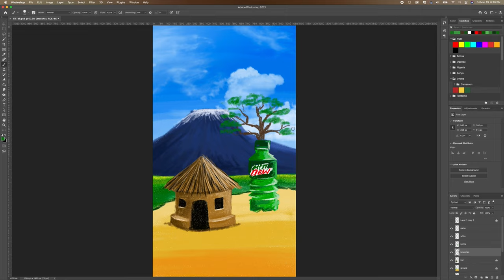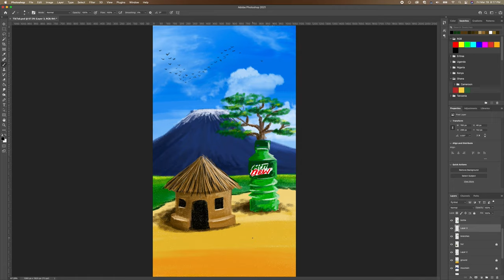How to Create a Tik Tok Post in Adobe Photoshop, Bob Ross, Mountain Dew Style - Part Three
Take advantage of Tik Tok trends to get views and increase awareness about your brand when you're starting out or even have a huge following.